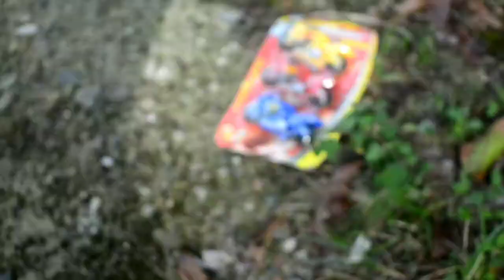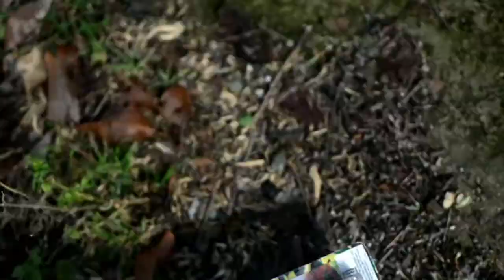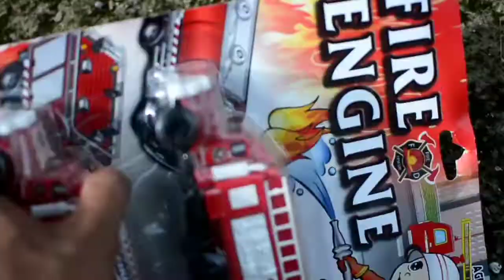mobil polisi,ambulan,mollen,pesawat,loader,heking breke,mobil tang,mobil tangki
mencari mainan mobil mobilan